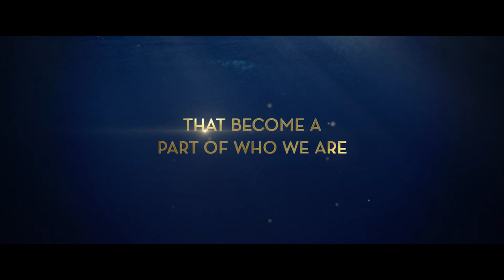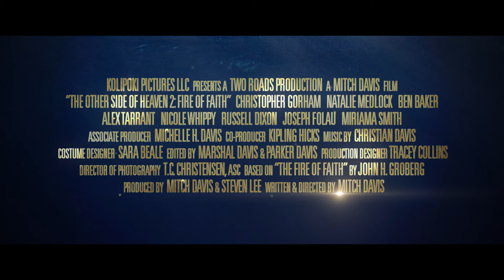THE OTHER SIDE OF HEAVEN 2 | Official HD Trailer (2019) | DRAMA | Film Threat Trailers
John Groberg returns to Tonga for his second round of missionary adventures, this time bringing his wife and family. When their son is born critically ill, the Grobergs face the ultimate test of their faith, only to find themselves surrounded by the love and prayers of thousands of Tongans of all denominations.

Starring Christopher Gorham, Natalie Medlock, Russell Dixon, Joe Folau, Alex Tarrant, Ben Baker, Nicole Whippy, Miriama Smith. Directed by Mitch Davis.

The Other Side of Heaven 2: Fire of Faith will be released in theaters on June 28, 2019.